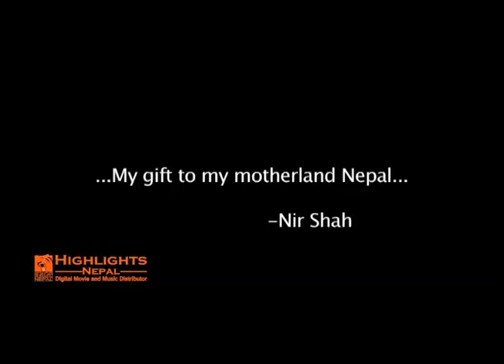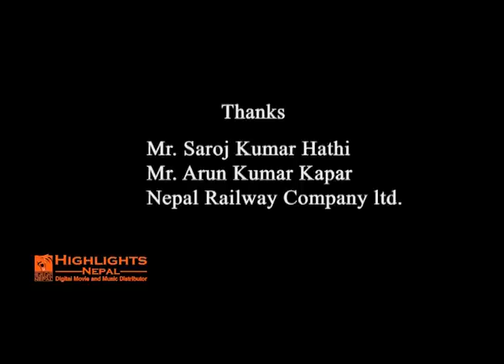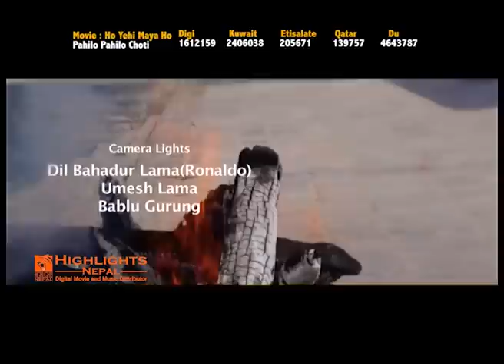MASHAN | New Nepali Horror Movie | Ft. Raj Ballav Koirala, Keki Adhikari, Nita Dhungana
Nir Cinema Presents
Nepali Horror Movie MASHAN
The actor and director Nir Shah has started making an art movie, based on the story of late Gopalprasad Rimal’s story "Masan". Gopal Prasad is a noted poet and playwright who ushered in a new era in Nepali literature. The drama, Masan is also taught as one of the electives in schools in Nepal and India.
Cast: Raj Ballav Koirala, Keki Adhikari, Nita Dhungana, Nir Shah
Producer/Director: Nir Shah